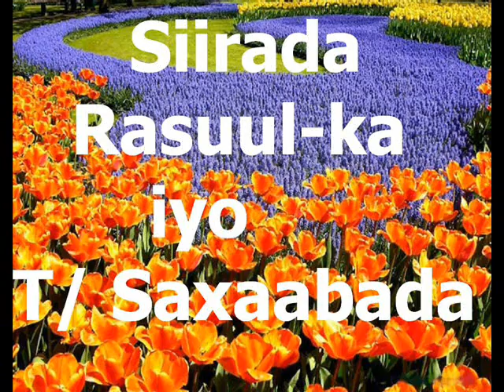Sheikh Maxamuud Aw Cabdulle Cariif -Tafsiir - Surah Al-Maida - Casharka 289 - Aya 20/22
Sheekh Maxamuud Ow Cabdulle Cariif Tafsiir Quraan Surah Al-Maida